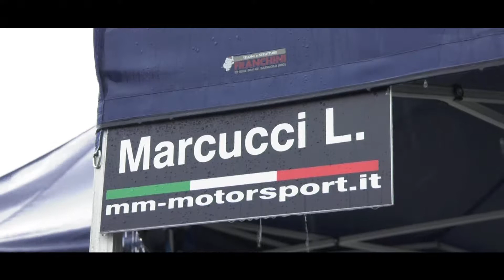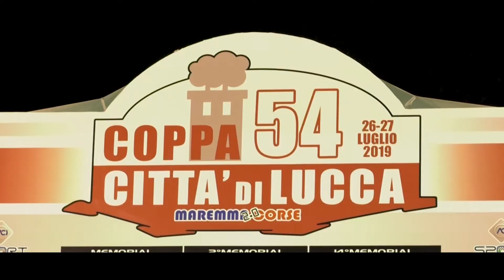54° Rally Città di Lucca Marcucci Vellini